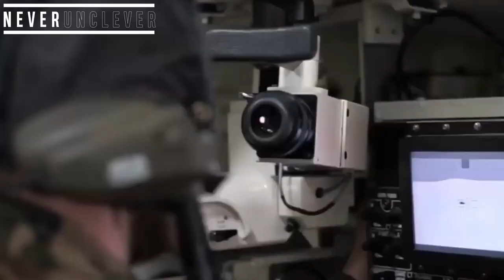MOST POWERFUL NATO ARMIES 2023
THESE ARE THE TOP 10 NATO ARMIES 2022.